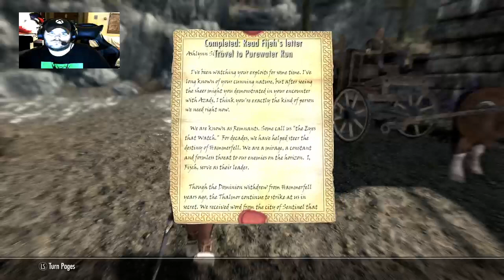The Adventures of Ashlynn Sunfire Ep.3 : Redguard Stuff.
In this one we get some cool weapons and armor.